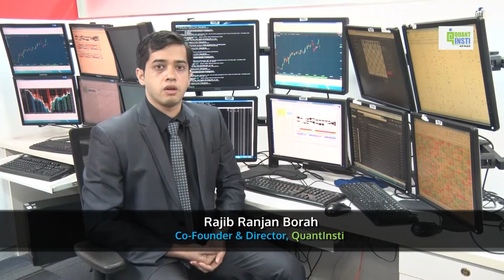Algorithmic Trading - Why you need to automate your strategies?